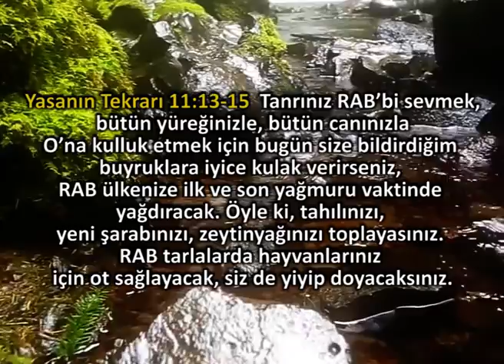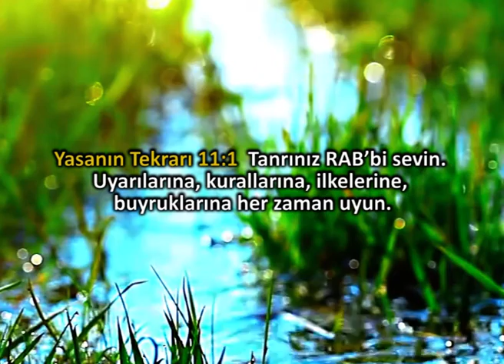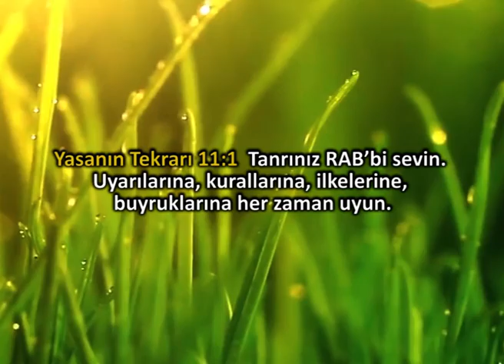2. Sözler ucuzdur